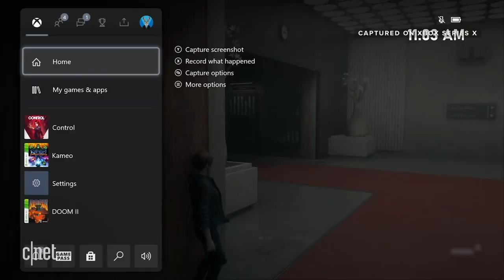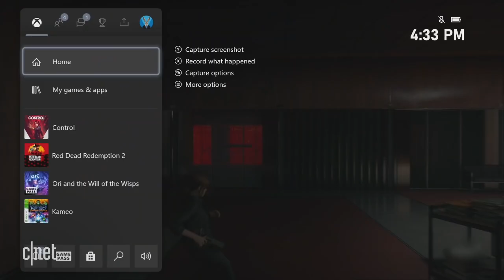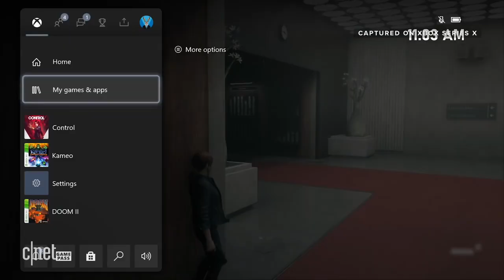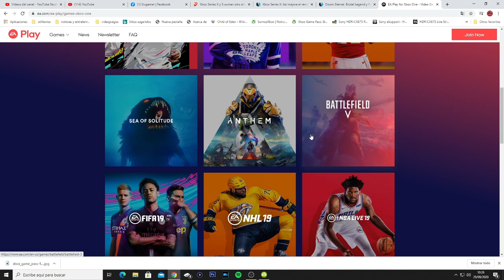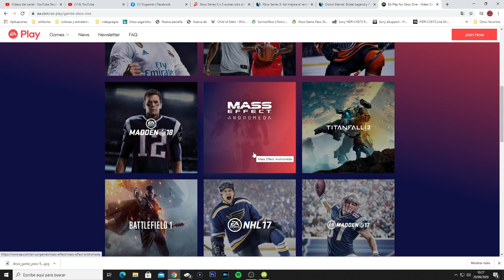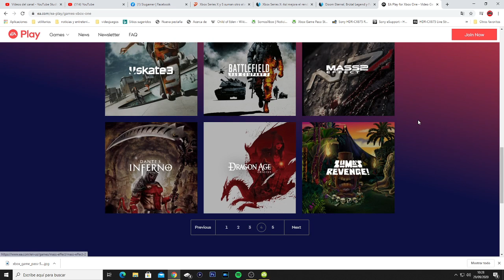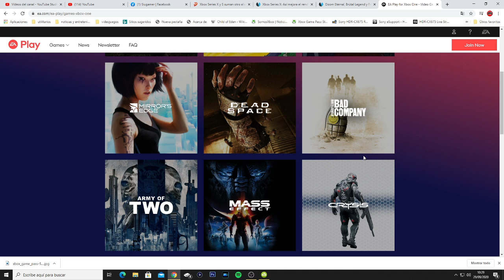¿PORQUÉ COMPRAR UNA XBOX SERIES X/S? Tus dudas serán despejadas.